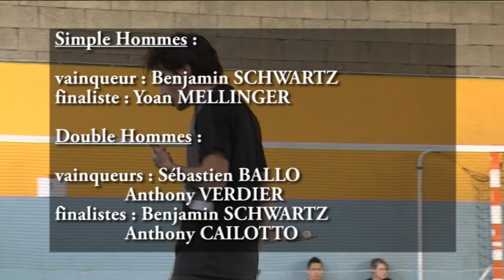Tournoi de badminton - 16 avril 2013